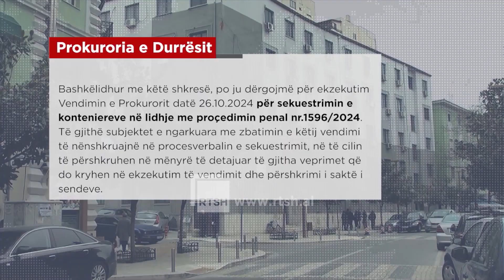Anijet me mbetje në port - Sipas prokurorisë së Durrësit, sekuestrimi është në fazë të ekzekutimit